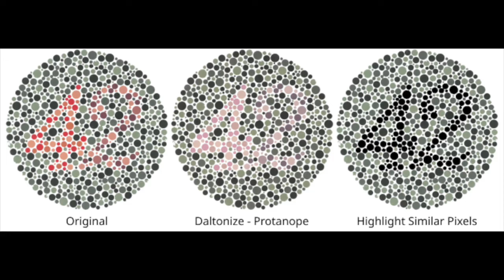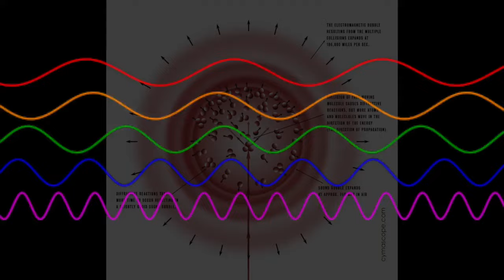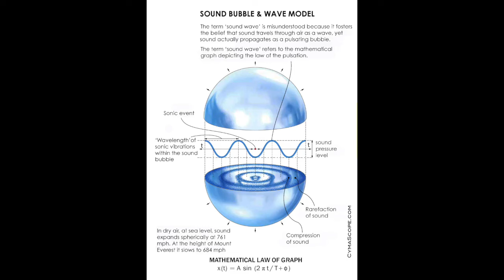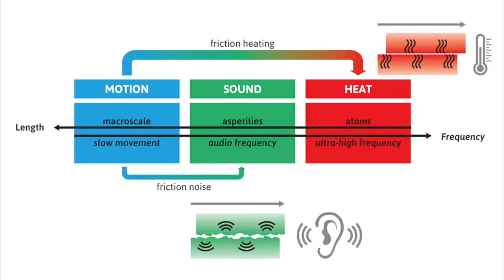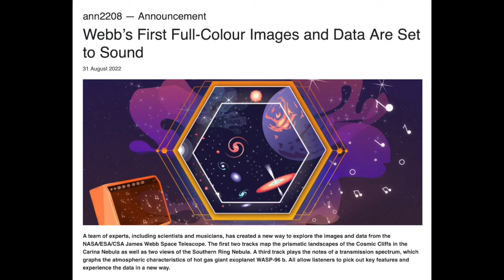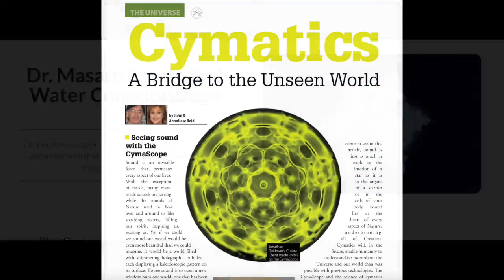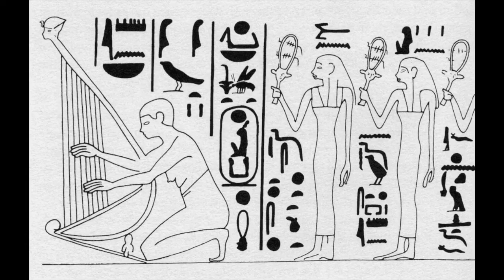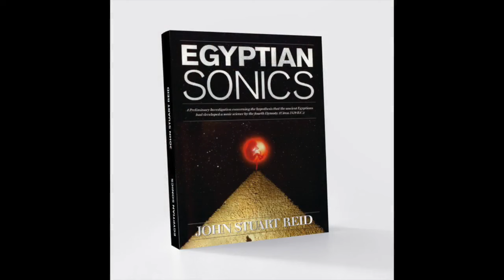Sound and Cymatics of the Great Pyramid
In the late 1990s acoustic physics scientist, John Stuart Reid conducted experiments within the King's Chamber of the Great Pyramid. The results were astounding and changed his life forever. In this interview, John explains his evolution from a professional Sound Engineer to a widely acknowledged authority in cymatic science and sound healing. Michael Parker asks John what he believes the true purpose of the Great Pyramid is and they discuss the power of sound to heal the body.

This is an excerpt from Deprogram with Michael Parker
Recorded: Friday, July 08, 2022

Some of the photos in this video are taken from the where more information about Cymatics and the work of John Stuart Reid can be found.

Other photos of Egypt were taken by host Michael Parker in September 2022